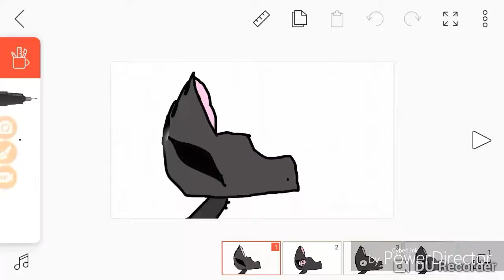(Sad) wolf getting cheated on